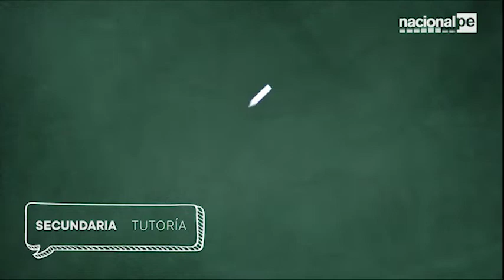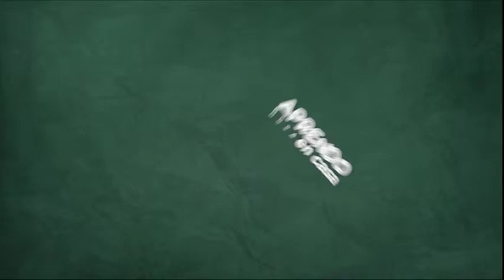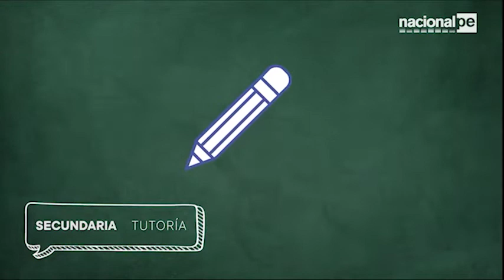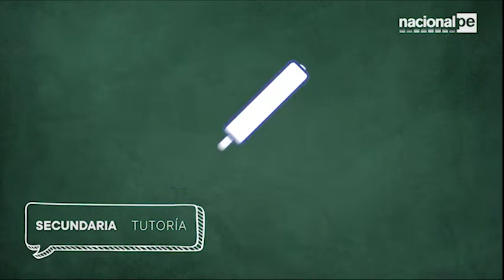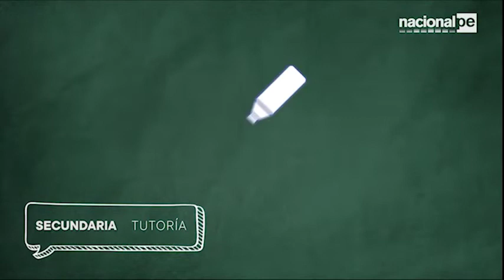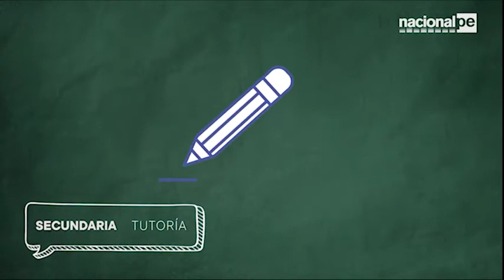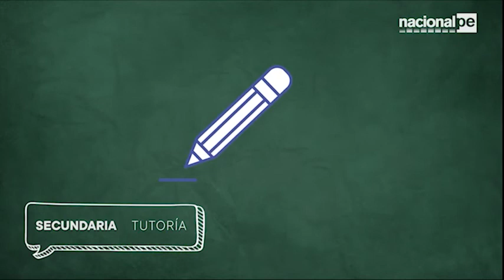APRENDO EN CASA - SECUNDARIA 3°,4° Y 5° - TUTORÍA - SESIÓN 10 - 28/04/20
Sesión 10
Planifico mi tiempo y me adapto a los cambios
Secundaria Educación para el trabajo (EPT)
Mi campo de interés y mis vocaciones